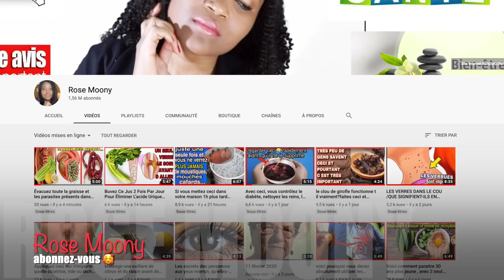Une Recette Incroyable Pour Éliminer Toutes Ses Douleurs Articulaires Efficace & Naturel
découvrez ma nouvelle boutique de mode ! Une Recette Incroyable Pour Éliminer Toutes Ses Douleurs Articulaires Efficace & Naturel